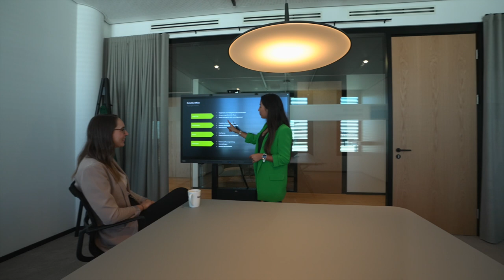Willkommen am Deloitte Standort Düsseldorf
Teamwork im Konferenzraum, Arbeiten im Open Space Bereich und Entspannen auf einer der Dachterrassen – so könnte dein Arbeitstag an unserem Standort in Düsseldorf aussehen. Unser Heinrich Campus bietet dir auf fast 30.000 Quadratmetern das passende Arbeitsumfeld. Entdecke unsere spannenden Karrierechancen für Studierende, Absolvent:innen und Berufserfahrene und werde Teil des Teams! Unsere Kolleg:innen vor Ort freuen sich auf dich!